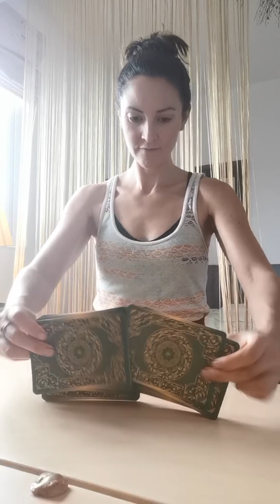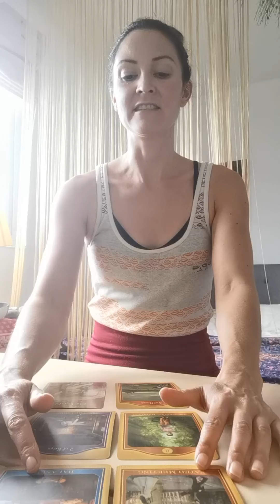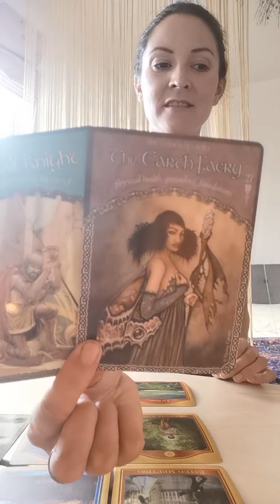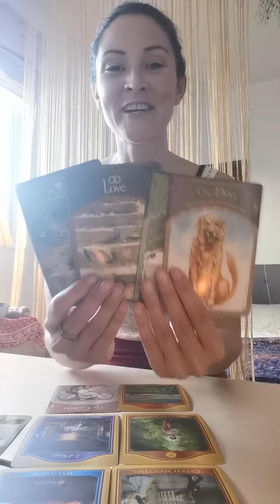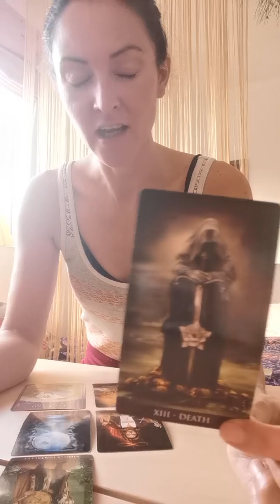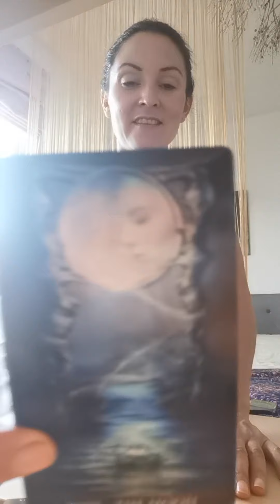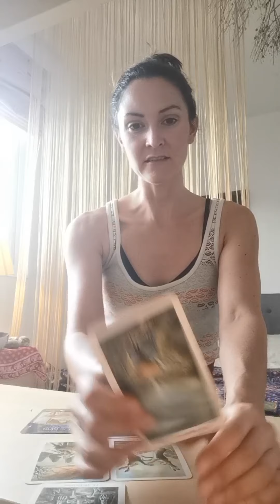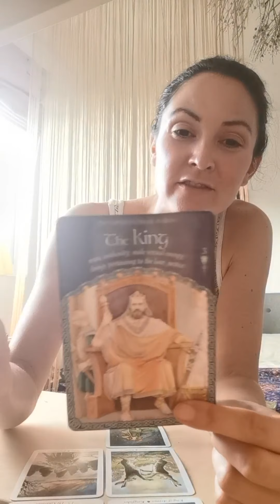What am I not seeing about this situation? Pick a deck reading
Timestamps
#1 2:29
#2 13:13
#3 22:58

60-70minute recorded video reading
Includes
Opening Prayer & Healing/Sound Meditation (Up to 15mins)
Message from Spirit for you
Answer up to 2 of your own questions

FEEDBACK FROM PREVIOUS CLIENTS
“I am...stunned, you’re beyond lovely and super gifted. Thank you so much for this!”

“Every time I feel negative thoughts I listen to your video. You have no idea how much it’s helped me. I’m coming to you for advice/ tarot reading because I haven’t told anyone …… but it’s so reassuring to hear your nice words and love hearing your tarot reading because they’re so accurate.”

“Thanks so much for the reading! You confirmed quite a few things I’ve been feeling about this connection….your voice is very soothing and healing. It made me feel so relaxed and calm. I find your style of reading tarot very balanced. It’s a combination of practical and spiritual…. so that totally resonates with me. You bring a bit of both unseen and seen elements, which is what feels good to me."

If you enjoy my readings say thank you by choosing a deck to add to the readings

These videos and information are not to be taken as medical advice. I am not, and do not claim to be a medical doctor, therapist or licensed mental health professional. If you have a health problem, please see a Doctor or other appropriate professional. Any information received here should not be used in place of professional medical and/or psychological treatment. You alone are responsible for any of your choices, your decisions and your actions in life. Any use of information included in any of my videos is to be followed at your own risk and know that you are responsible for what you do with the information you choose to receive from this video or any of my material.